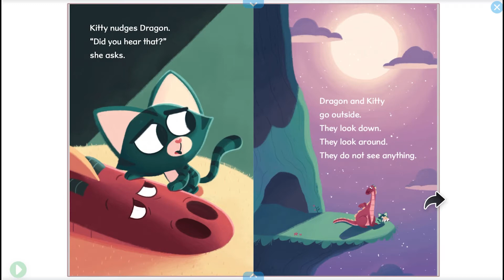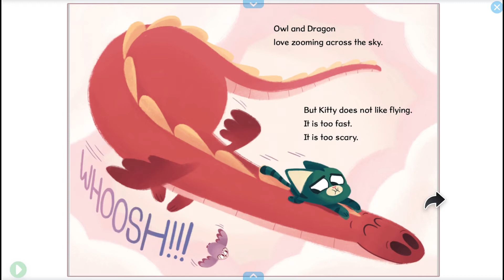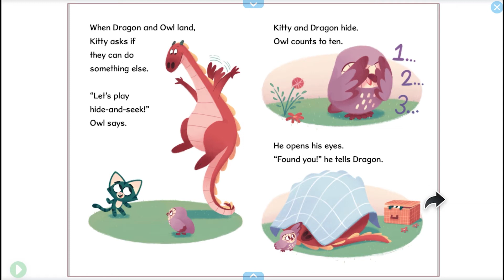🐾 Kitty & Dragon 🐉 The New Neighbor 🦉 - Read Aloud by 8 Year Old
Kitty & Dragon have a new friend.  They could not play all the games together.  How will they figure it out?